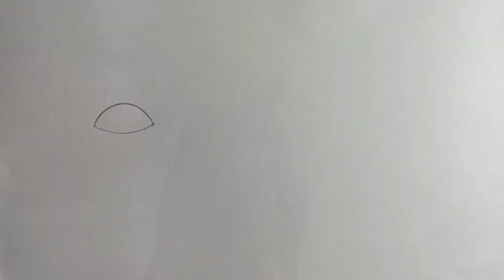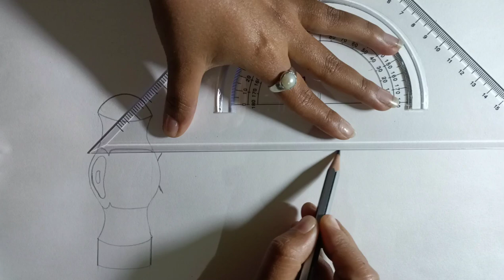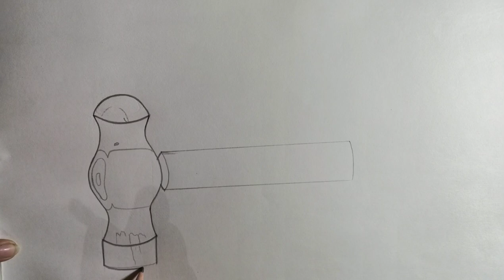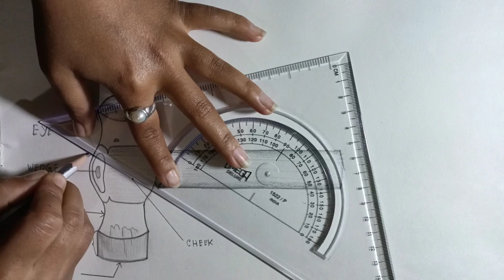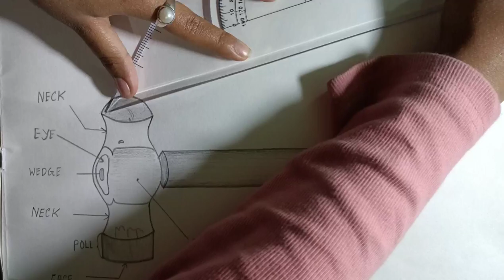How To Draw Ball Peen Hammer || ITI Engineering Drawing